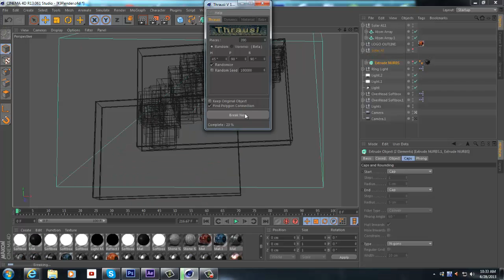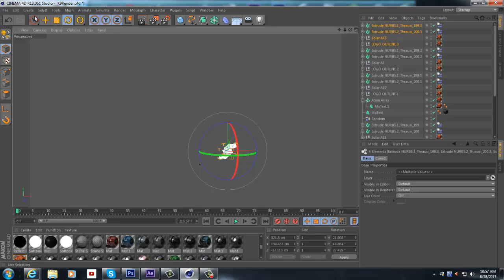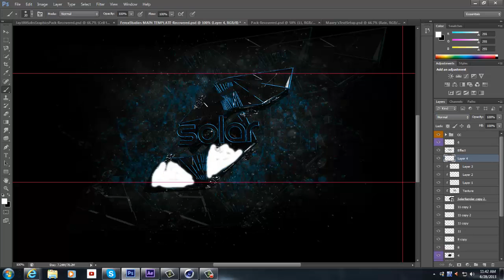Solar Speedart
Song: Thirty9pence & GameFace - Booty Shaking